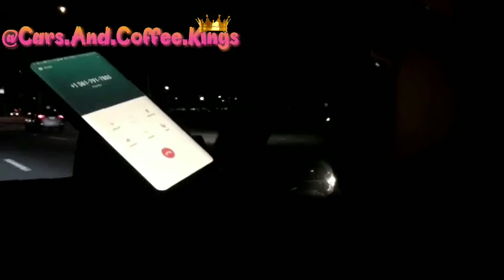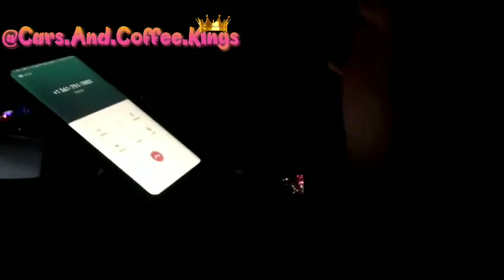91 Octane Vs. E85 (The Debate Is Over)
A very polite Indian gas station owner politely explains how E85 is made and why 91 Octane is vastly superior.

iPhone Driver: @SC400TurboV8